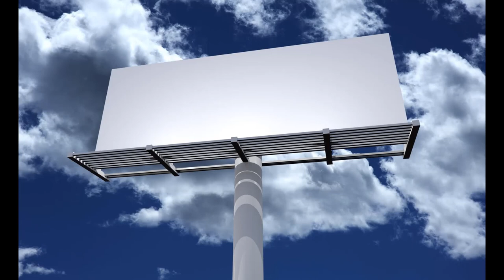Archetypal pedagogy Wikipedia Article Audio